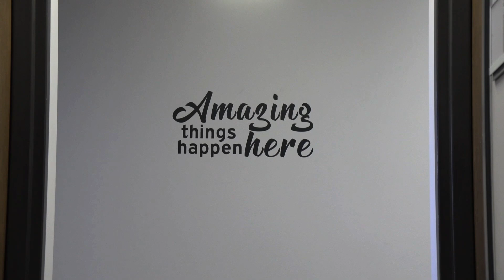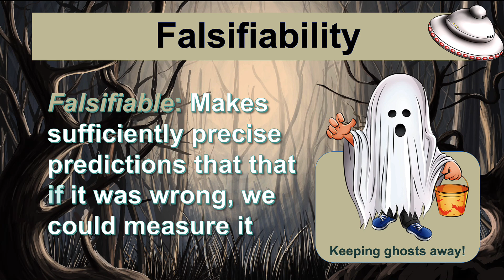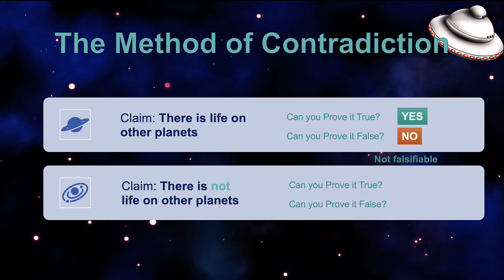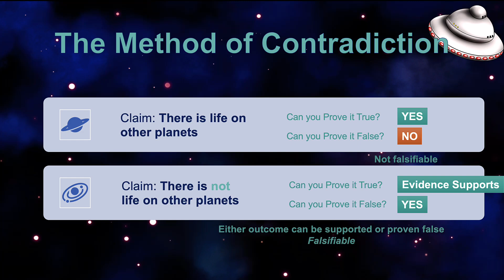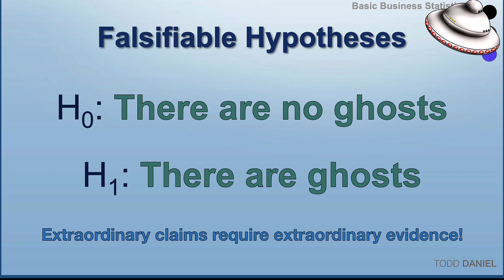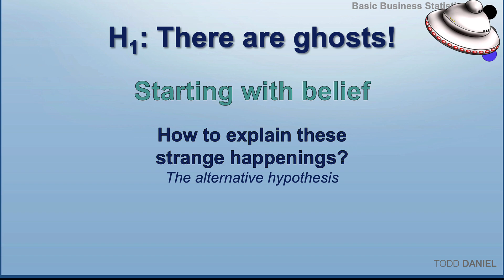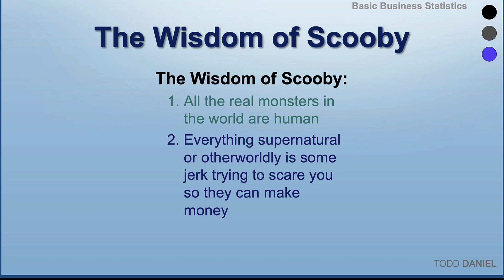FALSIFIABILITY - Which Hypothesis Do We Test? (14-3)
Why wouldn’t researchers begin by searching for something that they wanted to prove true? For statistical testing, we begin with a falsifiable hypothesis, then look for evidence to support or refute it. The Method of Contradiction offers up a statement that can be definitively proven false, and then we use our statistics techniques to attempt to do so. The fact is that statistics can never prove a hypothesis true, but we can sometimes prove one false. Only a falsifiable hypothesis can teach us something definitive.
This video references Scooby Doo and @Tim Minchin, both of whom are much cooler than me.

Chapters
0:00 Non-falsifiable claims of truth
1:15 Falsifiability definition
1:43 The Method of Contradiction
3:52 Everything I need to know about science I learned from Scooby Doo

This video is part of a series for an introductory statistics course. It supports an academic course QBA 237 Basic Business Statistics at Missouri State University, College of Business, Department of Information Technology and Cybersecurity. Posted beginning in August 2022.
This series was designed, written, produced, recorded, edited, and posted by Dr. Todd Daniel, a Ph.D. statistician and researcher with extensive experience in academic statistical research and statistics instruction. Dr. Daniel directed a research institute for many years before doing private consulting for Research by Design, LLC. He remains active in teaching and research.

Statistics Instructors: you are free to link to this video and the playlist for your seated or online statistics course or for other educational purposes.

Edited in Camtasia 2022
Visual and audio content from DigitalJuice.com

Link to a Google Drive folder with any files that I use in the videos.
To download, hover your cursor over the file icon and a blue download icon will appear. You do not need to request access to a file.